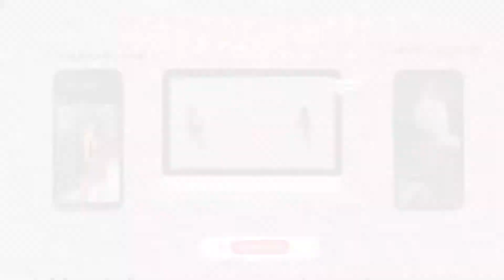HECTIC DAILY VLOG||GOOD EATS, DRIVING, & MORE!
Song: It's Givin
Artists: Latto